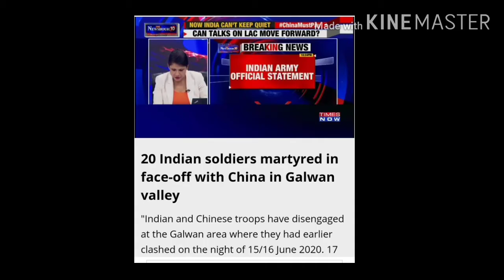India- China face off!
China encroaching on Indian lands from the very beginning. And now, once again it is flexing it's muscle to gain control on areas near borders.
On 15th of June more than 20 Indian soldiers were martyred by PLA. Indian people showed their anger instantly and bycott China is trending.
Gheesu and Madho are also very angry and they are planning to teach China a lesson.